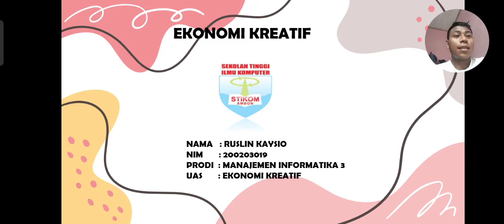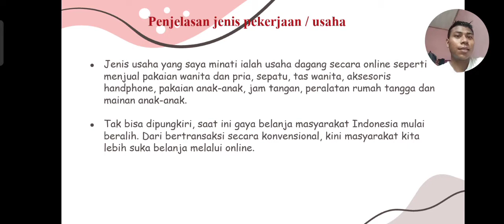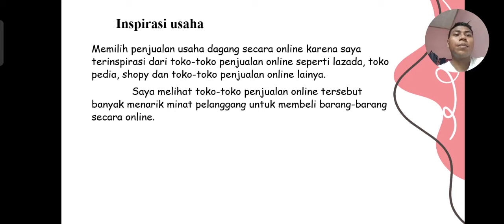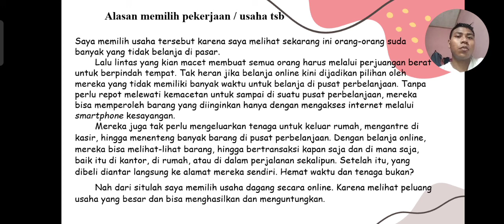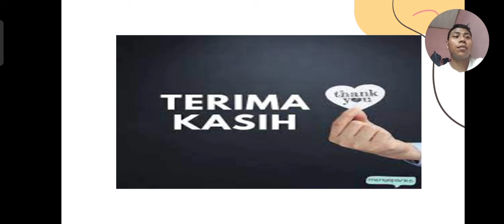UAS Ekonomi kreatif 2022